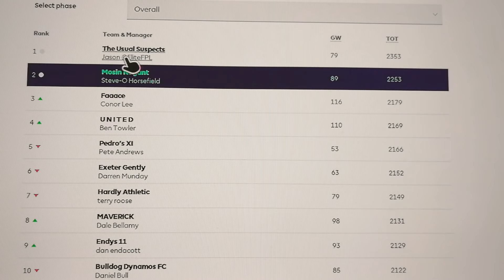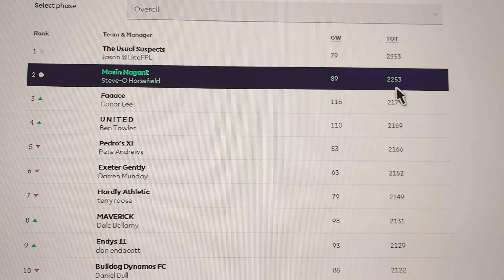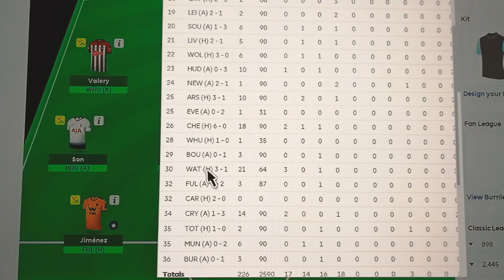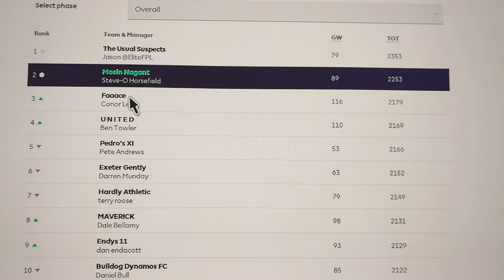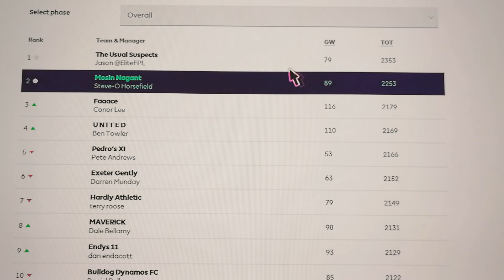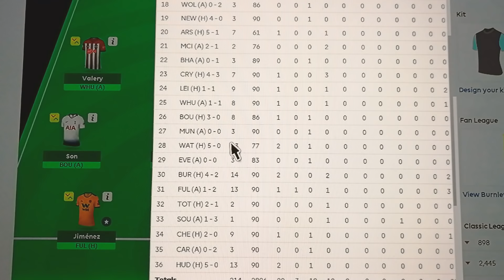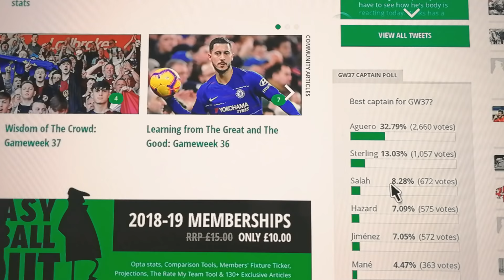TRIPLE CAPTAINED SALAH?!?!